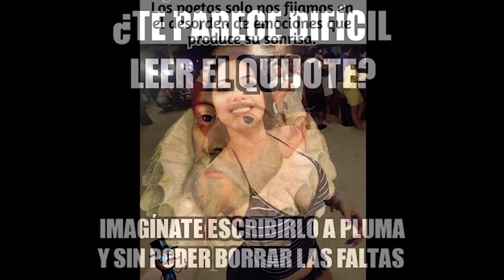🤣😜😉(MEMES DE POESÍA Y LITERATURA) Humor Poético - Entrega N° 21 (ANÉCDOTAS, CHISTES)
😝SIN SENTIDO DEL HUMOR LOS OTROS SENTIDOS SERÍAN VULGARES😝

Estrenamos nueva secuencia de videos: HUMOR POÉTICO - HUMOR LITERARIO. Una recopilación con 17 páginas de autores consagrados como Alberto Montt, John Atkinson, E-Faro, Andrés Colmenares, Liniers, Libros Comic, Grant Snider y muchos más; además algunas travesuras mías. !!!Disfrútalo¡¡¡ 😜😜😉